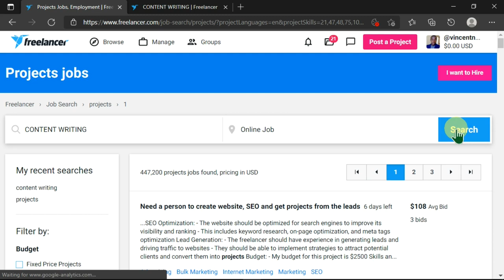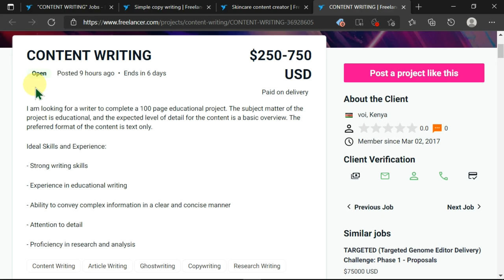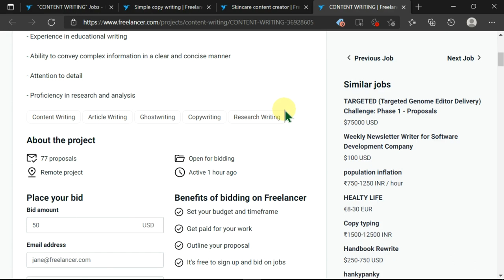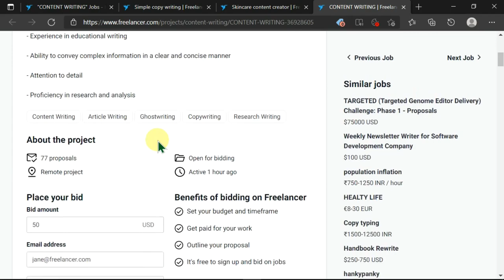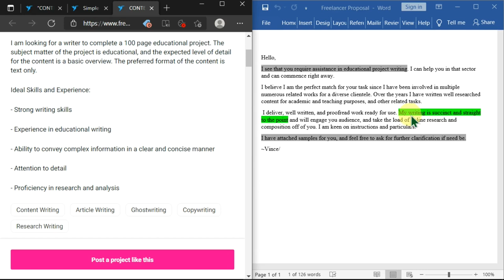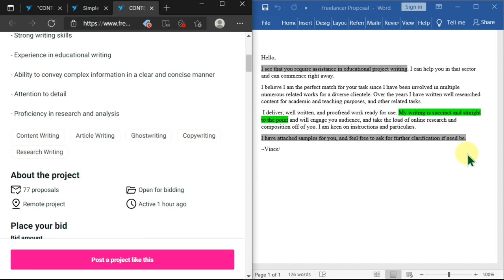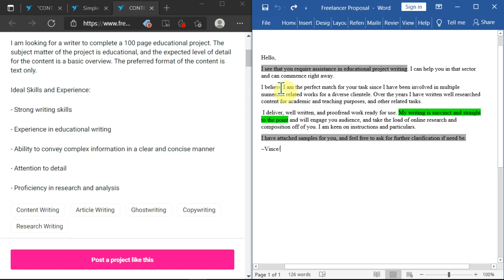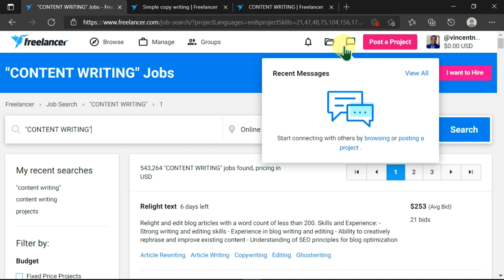How to Craft a Winning Freelancer Proposal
We'll share the secrets to crafting the best freelancer proposal that will get you hired! Whether you're new to freelancing or looking to improve your success rate, a winning proposal is essential. We'll cover tips for personalization, showcasing your expertise, understanding client needs, and setting competitive pricing. Learn how to stand out from the competition and land your dream projects. Don't miss this opportunity to master the art of writing an irresistible freelancer proposal!